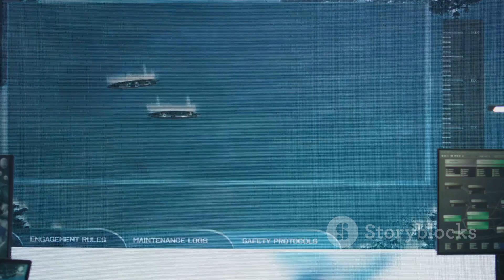You Can't Stop the Royal Navy's Astute-Class Stealth Submarine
Dive deep into the fascinating history and cutting-edge advancements of the Royal Navy's submarine fleet! From the earliest submarines to the state-of-the-art Astute-class, discover how these vessels have evolved to become the stealthy giants of the oceans. Learn about the strategic importance of submarines during WWI and the Cold War, and how the Astute-class submarines, powered by the remarkable PWR Two reactor, have set new standards in stealth, versatility, and endurance. Explore their vital roles in modern warfare and economic implications for shipbuilding and defense industries.

OUTLINE:

00:00:00 A Legacy of Undersea Innovation
00:00:50 The Birth of the Astute-Class
00:01:42 A Deep Dive
00:02:17 A New Era of Naval Warfare
00:03:19 Securing the Future